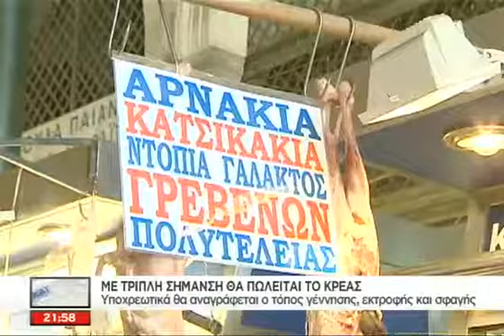ECO News - 01/04/2015